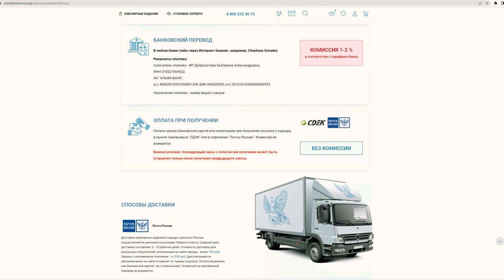Новая коллекция украшений из серебра. Ссылки в описании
00:00-00:18 серебрянаяптица.рф

00:19 Арт. 23315042Пл, 33315042Пл
В классическом стиле с вставками из культивированного жемчуга.

00:50 Арт. 23315043, 33315043
Культивированный жемчуг, настоящий тренд года.

01:22 Серьги арт. 33615136Д, 33615137
Имитация жемчуга. Английский замок. Современное исполнение классики.

01:45 Брошь паук арт.13615140
талисманы на удачу и богатство.

02:06 Арт. 23014538, 33014538
В форме змеи. оберег Уроборос — свернувшаяся в кольцо змея, кусающая себя за хвост — символ вечности, перерождения и женской силы.

02:39 Арт. 23015009, 33015009

03:07 Серьги арт. 33014238Пл, 33014239
В минималистичном стиле модерн. С геометрической формой.

03:43 Браслет арт. 73014549, 73014548Пл

04:15 Серьги арт. 33015139, 33015138Пл
Минимализм и практичность.

04:46 Серьги арт. 33014916Пл, 33014917
В форме изогнутой ленты.

05:19 Серьги арт. 33013488Пл, 33013489
Набор гладких металлических овалов. Стильные и акцентные.

05:55 Серьги арт. 33813846Д1, 33813846Д

06:22 Кольцо 23814888Пл, 23814889
Золочение
Древние астрономические символы звезда и полумесяц принадлежали богиням, городам и целым империям.

06:50 Брошь арт. 13815130Пл, 13815130Пл7

07:18 Серьги арт. 33813781, 33813780
В зависимости от настроения напоминают игривую матрёшку, знак бесконечности и неразрывной связи маленьких действий с большими свершениями.

07:55 На нашем сайте Серебрянаяптица.РФ
представлены эти и многие другие изделия из серебра, бижутерии и золота.
Доставку осуществляем Почтой России и компанией СДЕК по всей территории России.